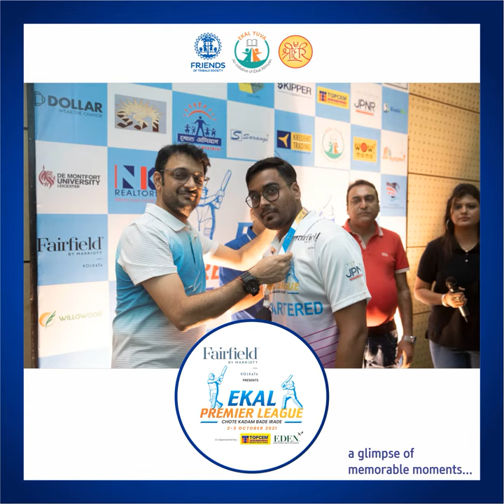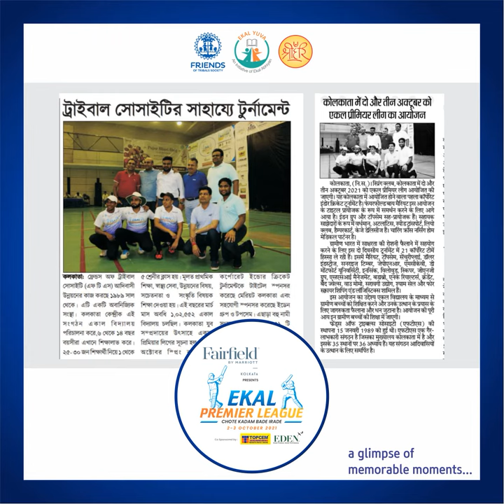EPL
From captivating catches to boundaries and wickets, October couldn’t have received a more exhilarating welcome with the first edition of the action-packed Ekal Premier League,

Organised by Ekal Yuva Kolkata, at Spring Club with participation from 21 stellar teams, the games were truly a spectacular debut.
So, here’s a throwback to the EPL!